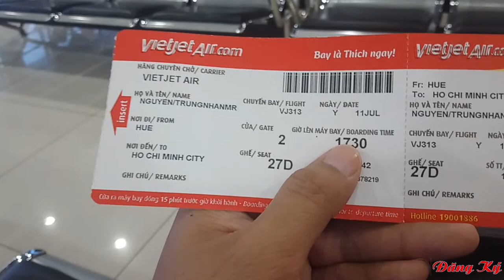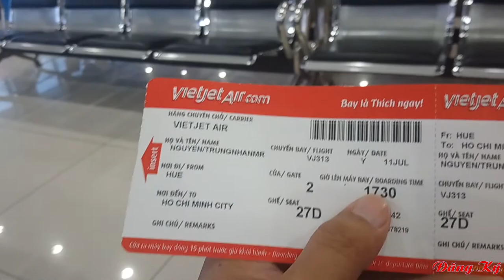Hành Trình đi từ tỉnh Quảng Trị đến Thành Phố Huế vào Sài Gòn | Nguyễn Trung Nhân 0909117880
.- Hành trình đi từ Xã Trung sơn, Gio Linh, Quảng Trị đi vào Thành Phố Huế. Ghé chùa Thiên Mụ, ăn bún bò Huế, đi vòng Thành Phố Huế rồi vào sân bay Quốc Tế Phú Bài bay vào sân bay Quốc Tế Tân sơn Nhất Thành Phố Hồ Chí Minh.